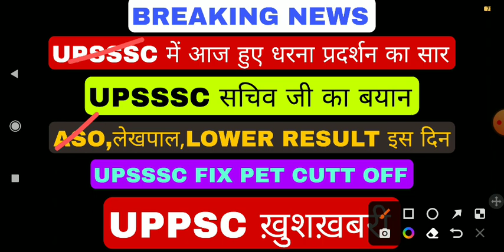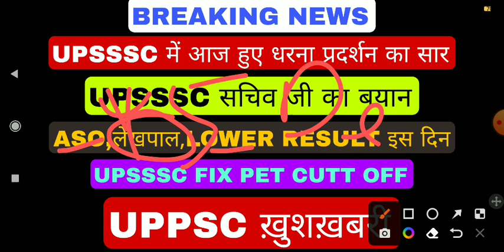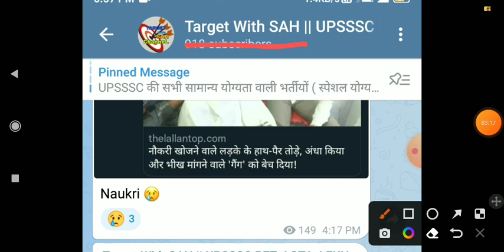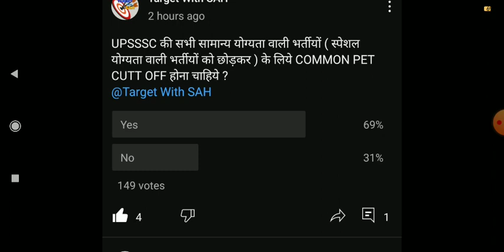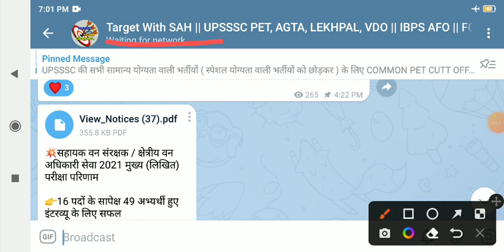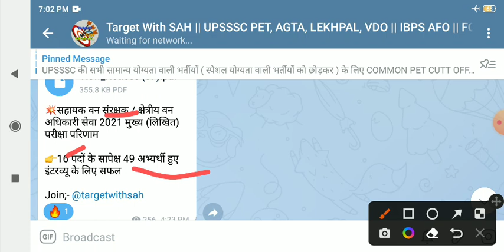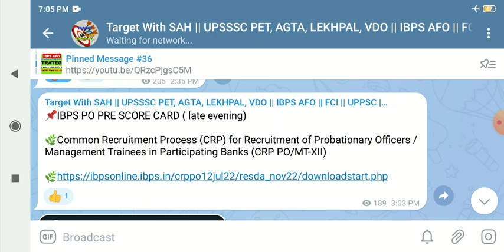UPSSSC latest News || Rojgar Samachar || IBPS PO SCORE CARD || UPPSC official notice || pac medical